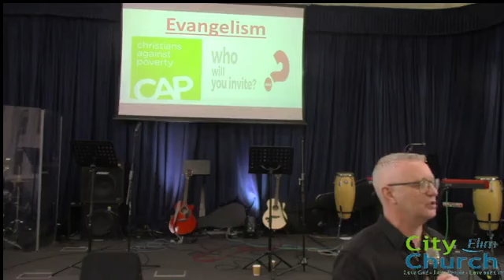Sunday 8th Jan 2023 - The Power of Rest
Join us as we celebrate moving into 2023. pastor Phil shares on the power of rest.